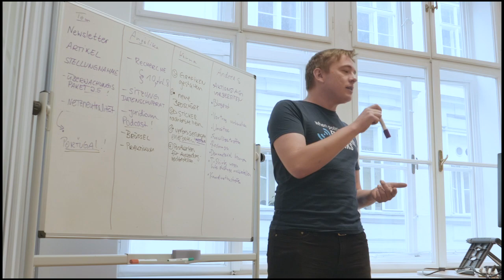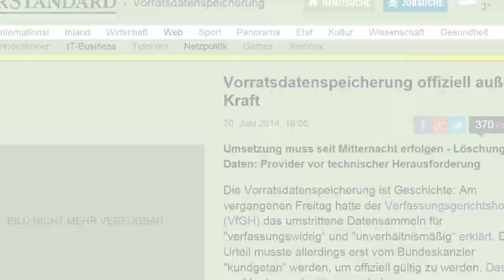Wir sind epicenter.works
Vielen Dank an die Filmfirma Licht und Linsen für dieses unglaublich tolle Video!

Über uns:
epicenter.works for digital rights

Technik verändert unsere Gesellschaft. Bestehende Machtgefüge und Lebensrealitäten werden neu geordnet. Die Menschheit befindet sich im Jahrhundert der Digitalisierung; Alles wird digital vermessen, gespeichert, analysiert und ausgearbeitet. Die stetige Veränderung und Optimierung unserer Gesellschaft wirft mittlerweile die Machtfrage auf, inwieweit wir die Technik noch für unsere Zwecke nutzen oder ob wir durch die Technik nicht schon bestimmt werden.

Der ständige Diskurs zwischen Machthabern und Volk um Sicherheit und Freiheit, Demokratie und Bürgerrechte ist im digitalen Raum angekommen. Staaten, Unternehmen und Organisationen nutzen die unzureichende und unübersichtliche Gesetzgebung in digitalen Belangen teilweise aus, womit die Bürger ihrer Rechte zusehends beraubt werden. Es sind Rechte die in einer Demokratie als selbstverständlich gesehen werden, aber innerhalb der digitalen Welt wenig bis gar keinen Platz gefunden haben.

epicenter.works versucht, inmitten dieser Veränderung auf dem Boden der Menschenrechte gangbare Wege zu finden. Wir verstehen uns als Interessensvertretung für Grund- und Freieheitsrechte und setzen uns für eine starke Stimme der Zivilgesellschaft und einen aufgeklärten, sorgsamen Umgang mit den Chancen und Risiken der Technik ein.

epicenter.works dient als Zentrum einer stetigen Bewegung, die dort ist, wo Veränderung passiert und ihre Wellen nach außen trägt. Raus zu Euch, zu den Bürgern Europas, den Menschen der Welt. Wir alle haben es in der Hand, ob diese Veränderungen zu einer Gesellschaft mit gerechterer Teilhabe und einer Stärkung der Demokratie führen oder von zentraler Stelle zu unserer Unterdrückung und Manipulation missbraucht werden. In jedem Fall werden die entscheidenden Weichenstellungen jetzt - in unserer Generation - vorgenommen. Nur wenn sich genügend Menschen in die Debatte einbringen, gibt es eine Chance eine offene, partizipative Gesellschaft im digitalen Zeitalter umzusetzen.